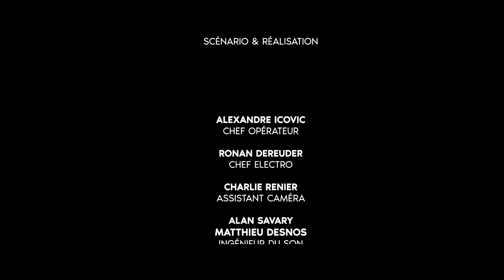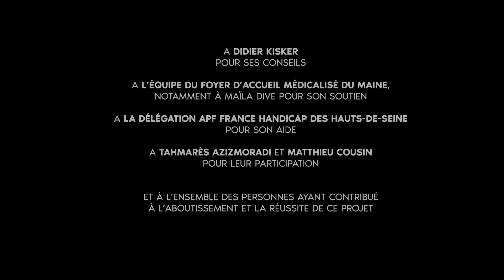LesTutosDeLudo - Épisode 7 - Communiquer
Ludo et Violette vous montrent les gestes du quotidien pour accompagner une personne en situation de handicap. Et après avoir vu tous les épisodes, n'hésitez pas à découvrir APF Evasion France handicap, notre service de vacances adaptées. Nous recherchons des bénévoles pour accompagner des adultes et enfants en situation de handicap pour des séjours inoubliables.